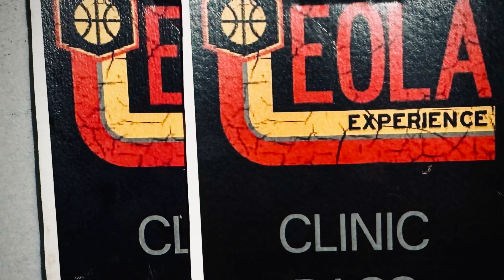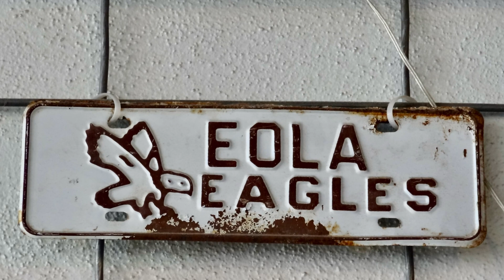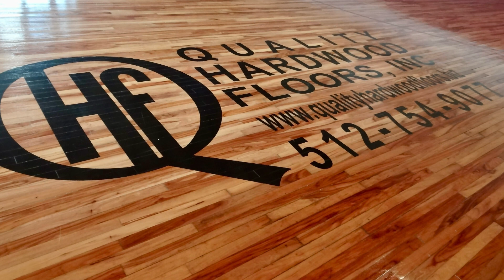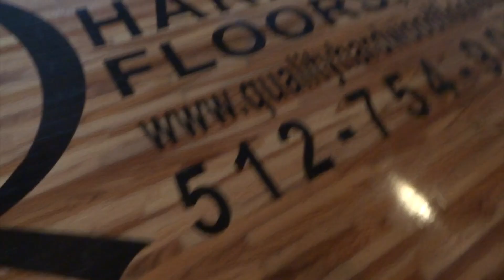Backroads Basketball Episode 3 with QHF Sports and Peter Contreras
I really enjoyed sitting down with Peter Contreras, Sales Director for QHF Sports of San Marcos, Texas.  QHF Sports is the industry leader in all things related to gym floors:  maintenance, painting, designing, etc.  Get in touch with Peter and the crew and they will make your floor stand out.